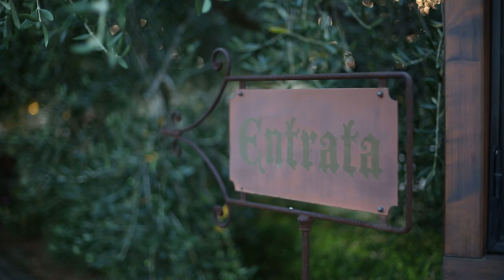Gorilla Video - Il Casale Mancini - AZIONE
Gorilla Video - AZIONE

Spot realizzato per Il Casale Mancini: Immerso nella tranquillità della campagna nei pressi di Vada, il Casale Mancini ristorante e B&B è una deliziosa location avvolta in una romantica atmosfera.